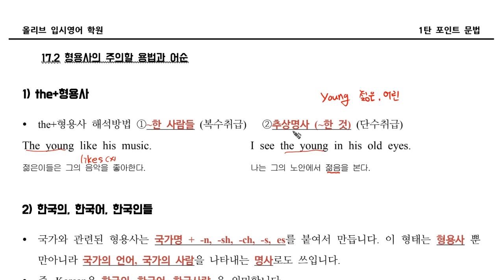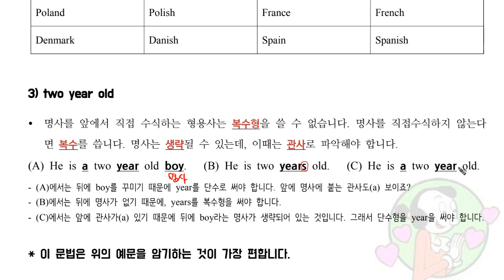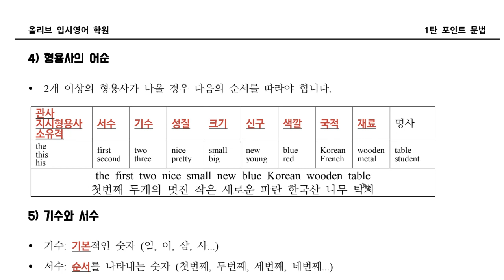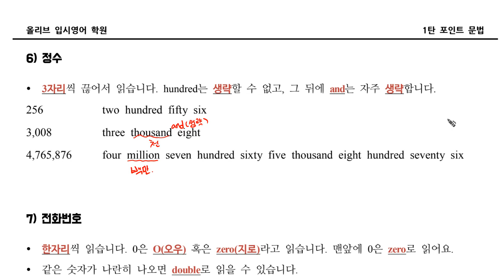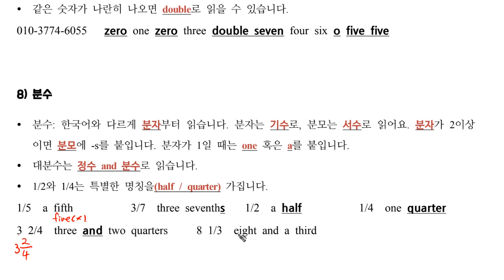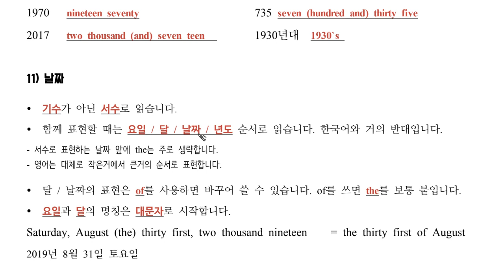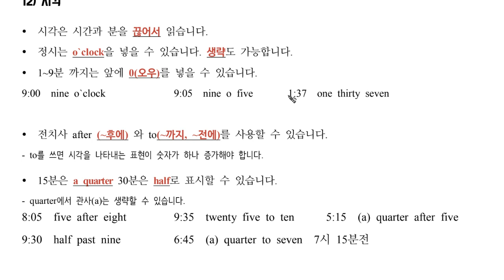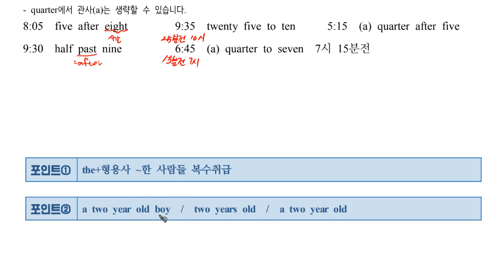1탄 17 02